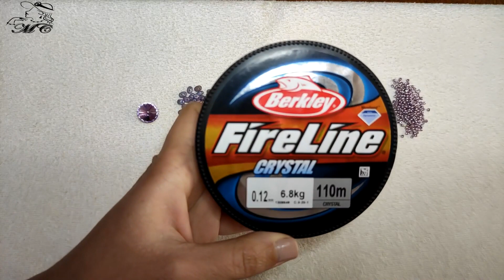DIY- Video Tutorial Ciondolo/Pendant "Lavanda"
Materiali:
-Superduo
-Bicono 4 mm
-Cipollotti (Rondelles) 6x4 mm
-Rocailles Miyuki 11/0 e 15/0
-Rivoli 14 mm
-Ago extrafine Miyuki e Filo FireLine 0,12 mm